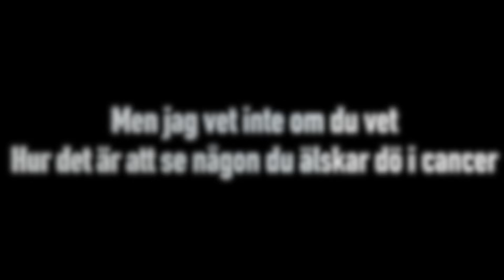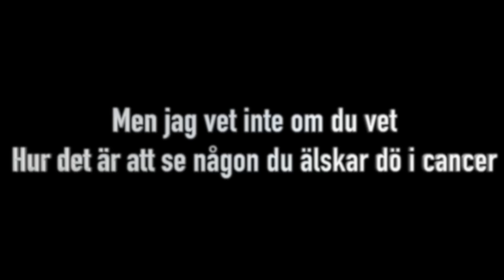EN SISTA LÅT TILL FARMOR | Swedish original song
Detta är en låt jag skrev till min farmor som jag sjöng på hennes begravning.

Farmor dog i cancer och är saknad av alla som älskade henne.

Denna låt är transponerad men skrevs i tonarten G, använd kapo eller trasponering på piano för att få i samma tonart som på videon :)

Intro:
l G l G/B l Em l C l

Vers
Alla har sitt egna pussel, som vi lägger livet ut
Och i pusslet finns det bitar, som helt självklart passar in
Och vi letar och vi letar, efter rätt bit att sätta dit
För att känna oss hela och trygga, och har man tur får man en bit som dig

l C l G l D l
Jag sjunger nog för alla här, när jag sjunger

l C l G l Dl G G/B l Em l C D
Att du var en viktig bit i våra pussel och det känns i hela kroppen att du saknas
l C l G l Dl G G/B l C l D
Det finns en bit i våra pussel, som har tappats bort och vi saknar den, vi saknar dig

Det gör ont att veta, att vi inte får se dig mer
Och vi vaknar mitt i natten och hoppas att allt var en dröm
Men tänk vad du har gett oss, alla minnen finns ju kvar
Du har gett oss liv och glädje och vi lovar att vi alltid kommer ihåg

Och jag sjunger nog för alla här, när jag sjunger